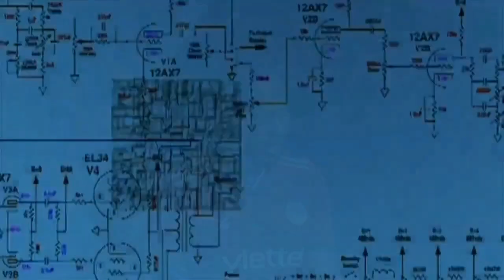Pedro Paulo - ACL Champions League 2021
All Rights to Reserved by @AFC
Follow all the action from the AFC Champions League: